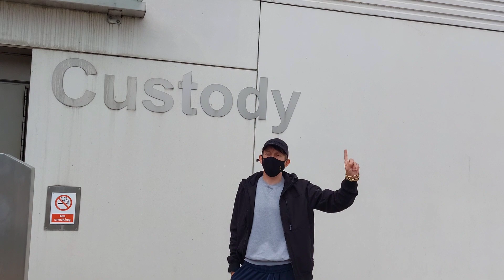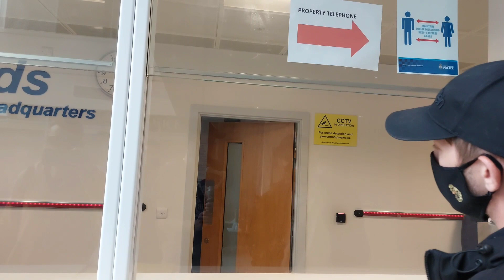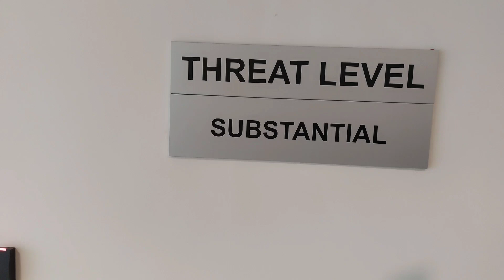West Yorkshire Police Corruption Targeting Live Free